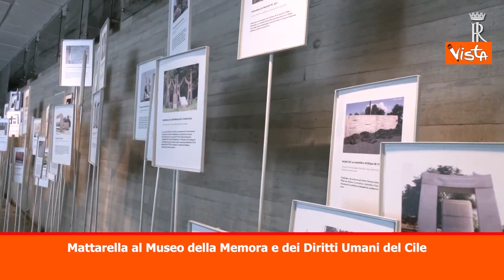Tg Montecitorio la giornata politica Hd del 5 luglio 2023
(Agenzia Vista) Roma, 05 luglio 2023
-Mattarella in Cile
-Informativa Santanchè
-Piantedosi e Commissaria Ue Johansson a Lampedusa
Durata 05_20